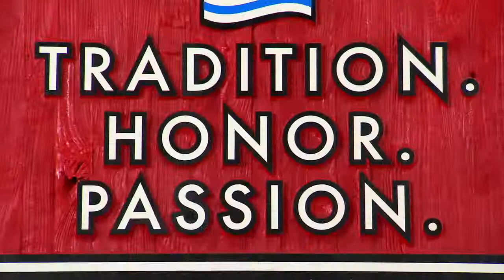Chicago Fire - In Stadium Pre-Match Storyline Video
This commercial is from the 2010 Chicago Fire season.